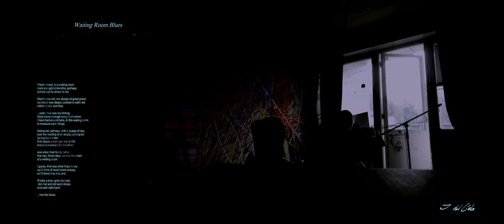"Waiting Room Blues"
There I stood, in a waiting room
room enough to breathe, perhaps
but enough to drown in, too

Silent I was not, nor always of good grace
my mood was deeply colored in satin red
velvet green, and blue

.. yeah, blue was my feeling,
blues came through every instrument
I have had around here, in this waiting room
to measure such things

Elemental, perhaps, with a guage of two
over the reading of an empty parking lot
background noise
that makes a four turn into a fifth
and a turn-around for the blues

was what I had to my name
that day, these days, on that blue train
of a waiting room

I guess, that was what I had to say
can't think of much more, anyways
so I'll leave it as it is, and

I'll take a bow, grab my coat
don hat and old worn shoes
and walk right back

.. into the blues.